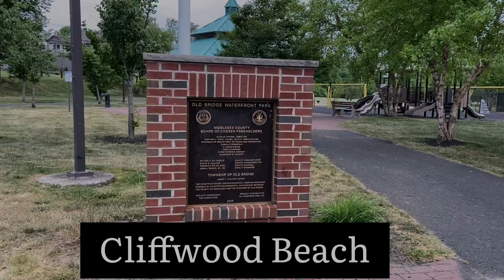Cliffwood Beach Waterfront Park NJ